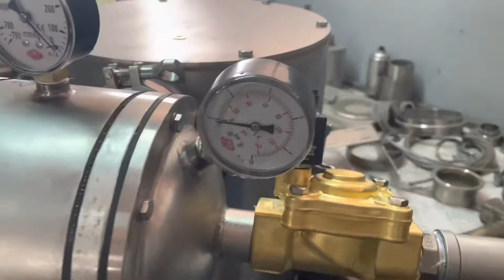Exproof atex vacuum conveyor / Exproof vakum konveyor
Exproof atex vacuum conveyor
Exproof atex vakum konveyör